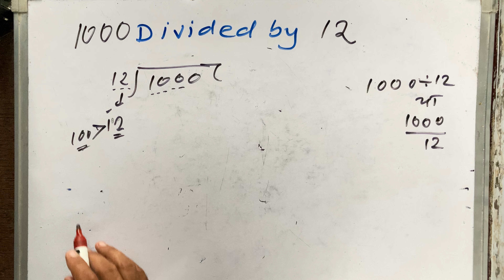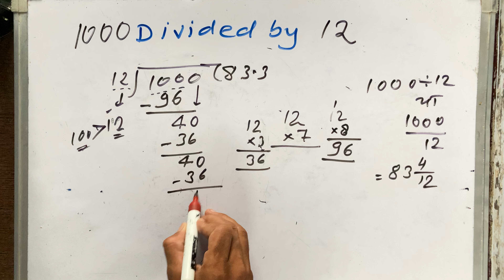1000 divided by 12 | divide kaise karte hain | Hindi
1000/12 Solving Step by step Maths (in Hindi)